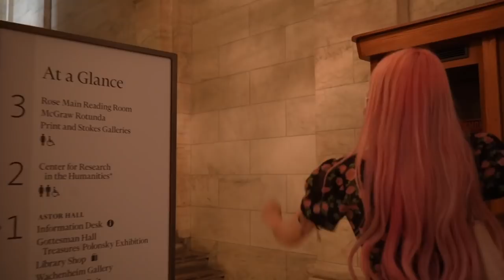autumn in NYC vlog 🍂🌆 i went on the banana fish tour! LMAO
hello hotties!! it's been 18905 years since i picked up a vlogging camera... last week i spent 10 days in NYC to see friends, tour the city, and see some banana fish locations! i'm so not used to vlogging that i didn't think to capture a lot of amazing memories -- i wish i filmed more during my trip but these are some really great memories i made while i was there!! special thanks to all my hotties for showing up to my banana funeral LMAO 😭🙏🏻⚰️🥀

instagram ❣ princessmei
twitter ❣ rottenmei

❤ about me ❤
hi i'm mei! i'm a chinese american girl born and raised in los angeles, california. i love beauty, fashion, traveling, and my rescue dogs 🐶. this is where i share all of my favorite moments through a medium that i’m very passionate about 💕. i upload every saturday at 12 PM(ish). you can expect to see videos like hair tutorials, skincare routines, makeup tutorials, clothing hauls, and the occasional travel vlog. i hope you enjoy my content as much as i enjoy creating it, thanks for stopping by ❤️